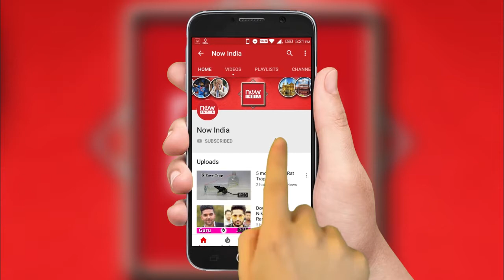Jass Manak & Guri Vs Parmish Verma Mankirt Aulakh | Now India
Jass Manak & Guri Vs Parmish Verma Mankirt Aulakh

Which Singer is Your favourite
1. jass manak
2. Guri
3. Parmish verma
4. Mankirat Aulakh